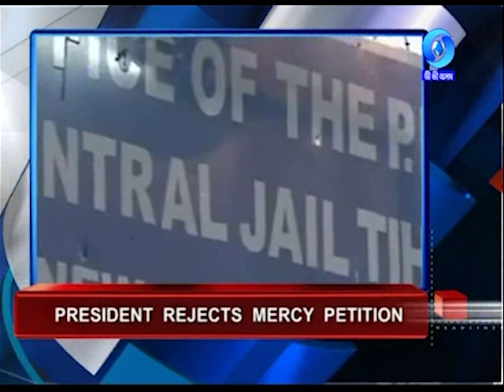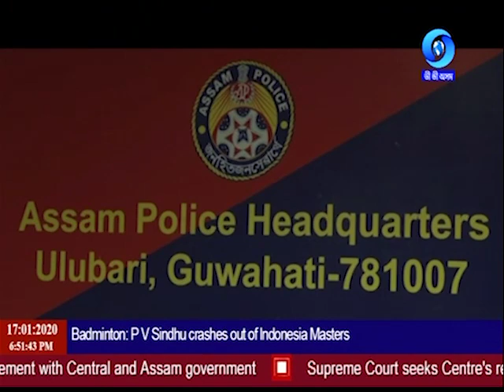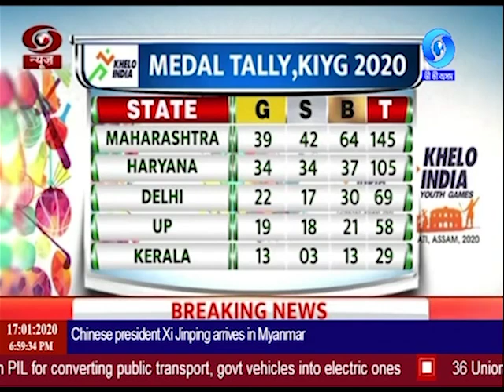North East News